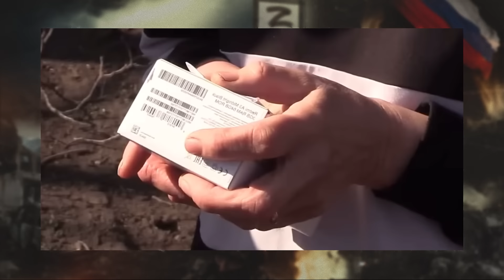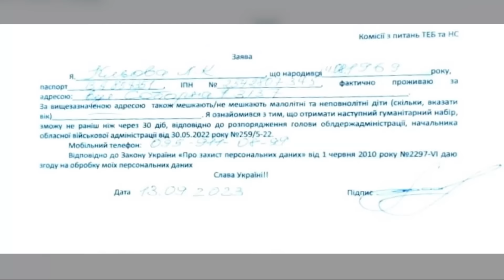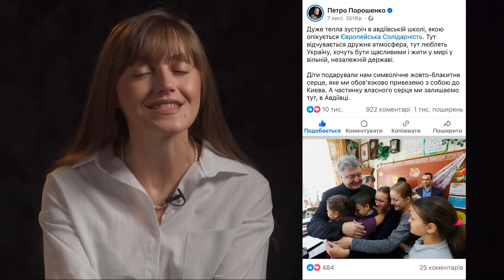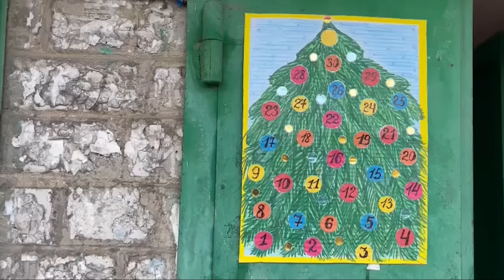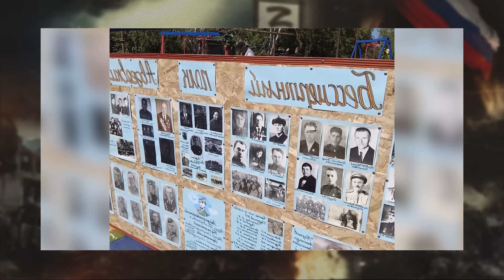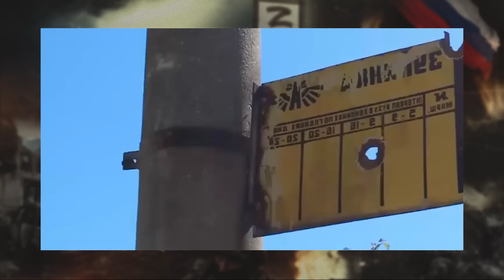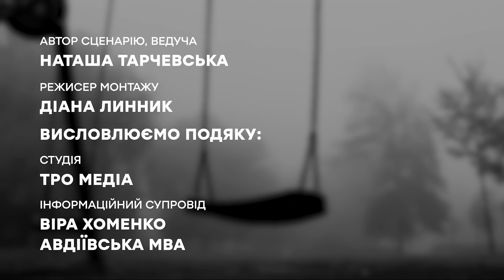"МОЛИМСЯ ЗА РУССКИХ СОЛДАТ, КАК ЗА ДЕТЕЙ" 🛑 ЖДУНИ АВДІЇВКИ ЗНОВУ НА РАША-ТВ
Друга частина спецпроекту ЖДУНИ АВДІЇВКИ. Ідентифіковано ще чотирьох колаборанток, які допомогли росіянам не лише знищити Авдіївку, а й майбутнє своїх дітей.

НАСТУП росіян ЗНИЩИВ АВДІЇВКУ | РУССКИЙ МИР ниє! "Сыночка НА ЦЕПЬ…”

Авдіївка сьогодні - без світла, води, тепла й газу. Без жодного магазину та аптеки. Зате з портретами Путіна на зруйнованих під'їздах та новеньким пам'ятником... радянському воїну. Колаборанти Авдіївки в інтерв'ю пропагандистам РФ продовжують плести казки про "украинские обстрелы и мародерство ВСУ", але чомусь ні слова не говорять про зруйновані долі маленьких мешканців колись квітучої Авдіївки.

У другій частині спецпроекту Наташи Тарчевської ЖДУНИ АВДІЇВКИ дивіться:

00:00:00 Початок спецвипуску
00:02:18 Сім'я Поліни Замора - разом з чоловіком тримала дворічного сина у підвалі, щоб потім втекти в "ДНР"
00:06:26 Замора боїться "азовської абетки" і військкомату
00:11:59 Ось хто насправді мародерив в Авдіївці
00:15:09 В Авдіївці росіяни вб*ли п'ятимісячне немовля
00:17:30 Світлана Кєтова - завідувачка зруйнованого дитсадка, молиться "за русских солдат" по підвалах Авдіївки
00:21:15 Людмила Кльова - вчителька-зрадниця у вишиванці
00:29:23 Привітання Кльової з "9 мая"
00:31:50 Раїса Карімова - передала ненависть до України "у спадок" рідному сину
00:40:05 Авдіївка після трьох місяців окупації РФ
00:43:06 Кінець спецвипуску